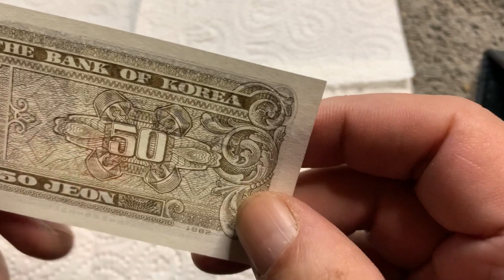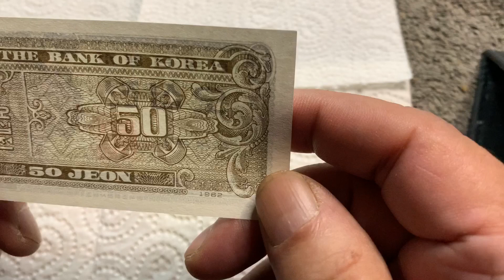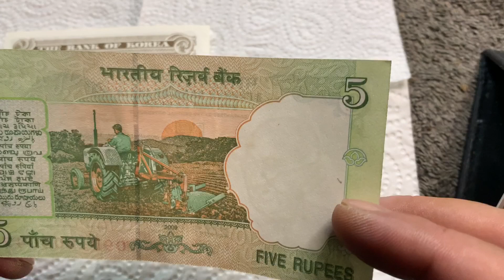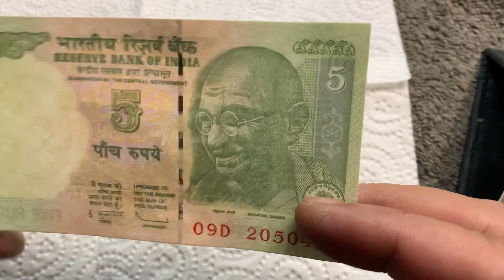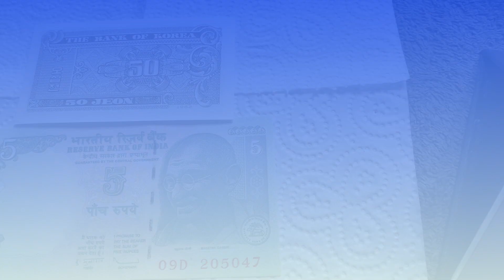Would Banknote Hunt #11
Here we show to more banknotes.

Music Snowy Stroll Down Main Street

Artist  Adrian Christgau